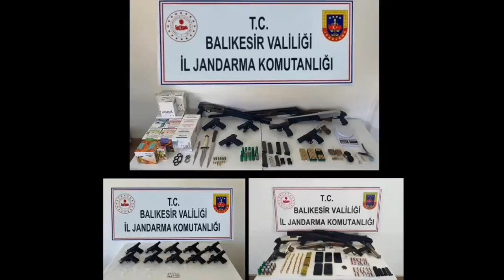თურქეთში ISIS-თან კავშირში ეჭვმიტანილი 33 პირი დააკავეს - ისინი, სავარაუდოდ, ტერაქტებს გეგმავდნენ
თურქეთის პოლიციამ "ისლამურ სახელმწიფოსთან" (ISIS) კავშირში ეჭვმიტანილი 33 პირი დააკავა, რომლებიც სავარაუდოდ, თვის ბოლოს ქვეყანაში დაგეგმილი ადგილობრივი არჩევნების წინ, ტერაქტებს გეგმავდნენ.